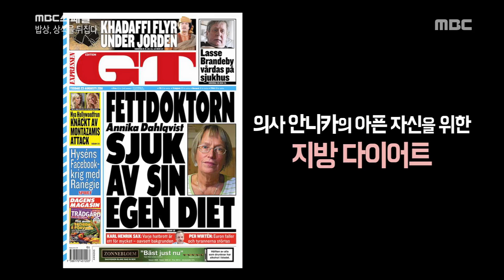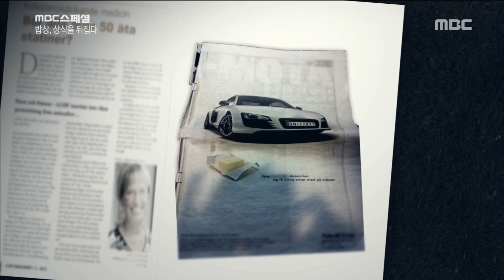[MBC Documetary Special] - 30년 만에 버터 소비량이 급증한 스웨덴 20160926